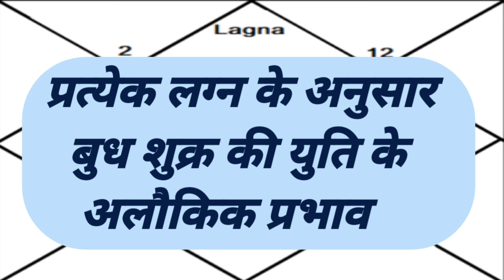प्रत्येक लग्न में बुध शुक्र युति के प्रभाव | Language of planets | Astrology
लग्न में बुध शुक्र युति के प्रभाव ।।